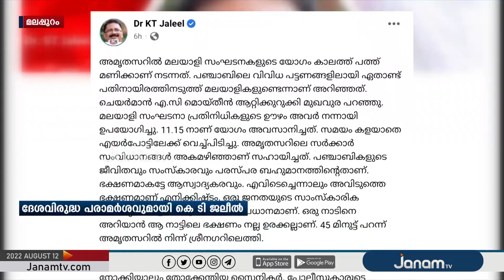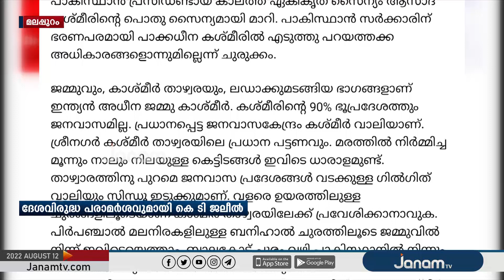പാക്കിസ്താന്റെ സ്വരവുമായി കെടി ജലീല്‍; ഇന്ത്യ കശ്മീരില്‍ അധിനിവേശം നടത്തുന്നുവെന്ന് പരോക്ഷ പരാമര്‍ശം